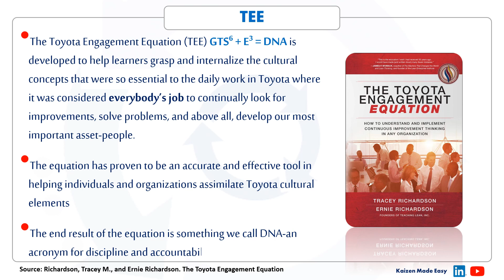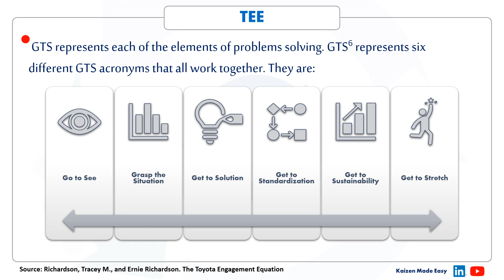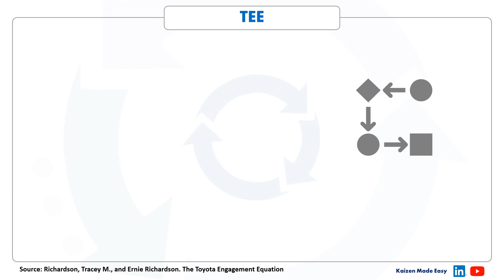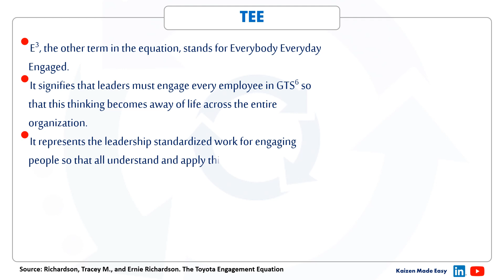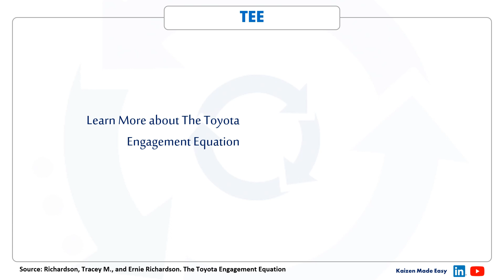KME_Lessons The Toyota Engagement Equation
One Minute Lesson about Kaizen!